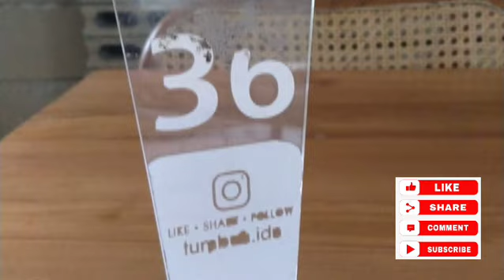Cafe Tumbuh Pontianak